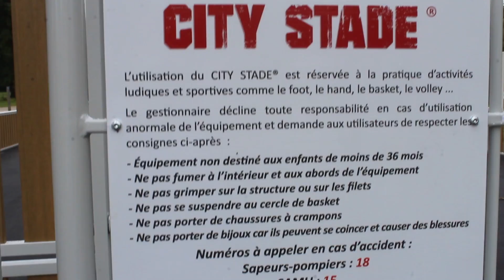Ailly-sur-Noye : le tout nouveau city-stade sera inauguré dimanche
Le dimanche 8 août, à 11 h, le tout city-stade, situé à proximité du complexe sportif Pierre-Normand et de la station de trail à Ailly-sur-Noye, sera officiellement inauguré. Pierre Durand, le maire de la commune, note :  « Il s'agira d'un moment important car ce city-stade est la première réalisation de la nouvelle municipalité. Il ne reste plus qu'à appliquer une résine et des marquages au sol, lorsque la météo le permettra. » L'édile glisse : « Les habitants sont bien entendu conviés à cette inauguration. »